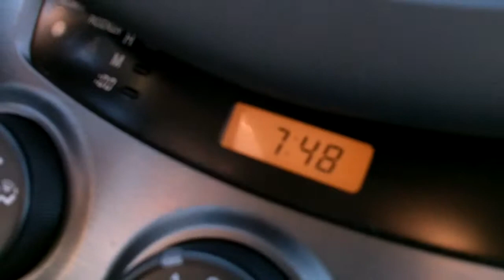David and Ben- Missouri River/Valley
We didn't catch it on video, but we talked about it!